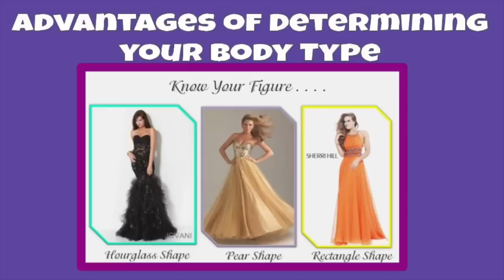(The Truth About) How to Determine Your Body Type |Vandana Evanna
(How to determine your body type and implement to be a Fashionista)

I appreciate all of the support you show to Vandana Evanna Channel.
THANK YOU! Your generosity is truly humbling
 Thank you to everyone who has shown their support!💖💖💖💖💖💖

* ASEAN LADY OF EXCELLENCE AWARD
* INTERNATIONAL CREATIVE TALENT AWARD IN FASHION PROJECT
* MRS INTERNATIONAL COVER LADY
* ASIA PACIFIC GOLDEN BRAND AWARD
* GANDHI SMRITI CHINH AWARD
* SUCCESS STORIES AWARD
* CORPORATE PRESTIGE AWARD

BUSINESS ACHIEVEMENTS

* FOUNDER OF EVANNA FASHIONS HOUSE
* FOUNDER OF ASIA LIFESTYLE WEEK
* CORPORATE TRAINER OF SOFT SKILLS
* EXECUTED 15 FASHION SHOWS IN SINGAPORE
* FASHION WEEK IN NUMEROUS COUNTRIES.
* AUTHOR - MODE A LA FASHION & STYLE ICONS.
* COSTUME DESIGNING IN TV SERIES AND A MOVIE.(Singapore)
* FEATURED IN VARIOUS INTERVIEWS AND FASHION ARTICLES IN MAGAZINES, NEWSPAPERS AND TV CHANNELS IN SINGAPORE  USA UK.